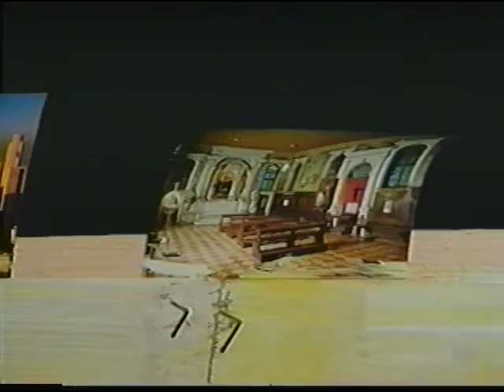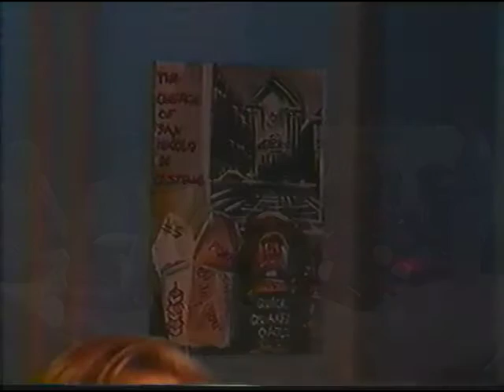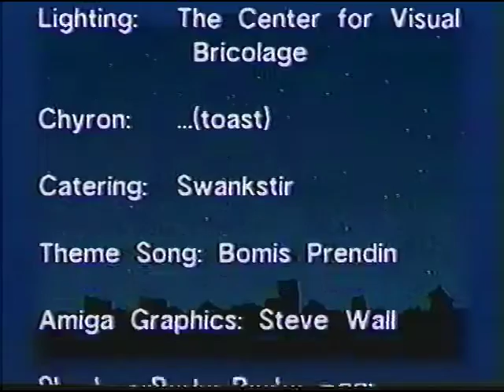SP # 43 Ecomedia & Steve Keene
eco + media + wise ass naked guys chat away while
Steve Keene, still incredibly productive in 2020, paints live.
You can find him, ever creating, @stevekeene.com